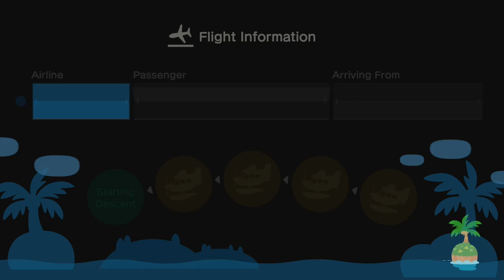Animal Crossing: New Horizons - Visiting Celeste!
Animal Crossing: New Horizons. Visiting my friend, Celeste.